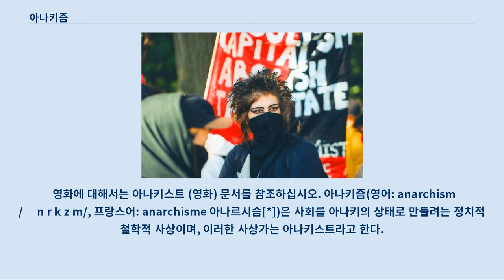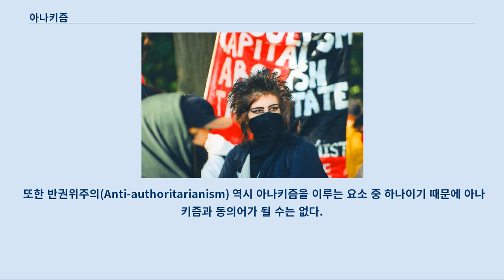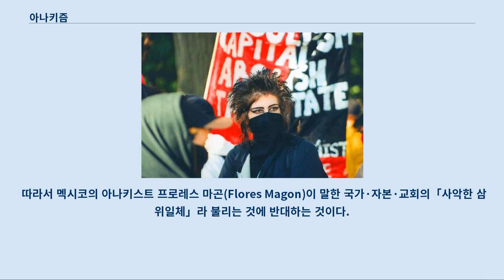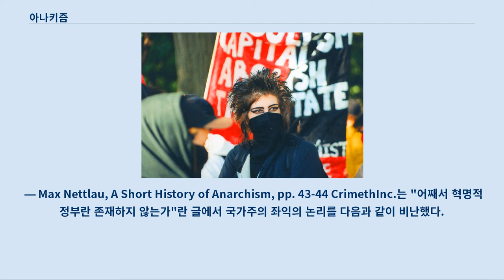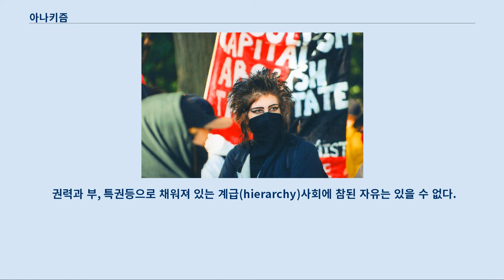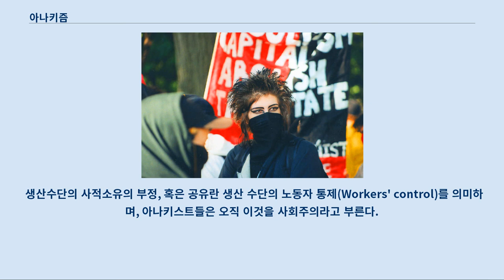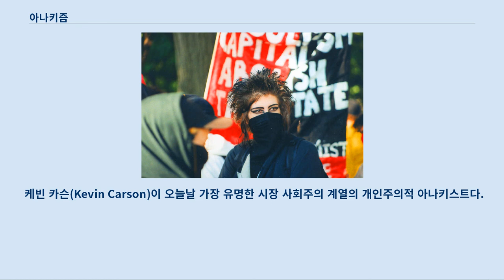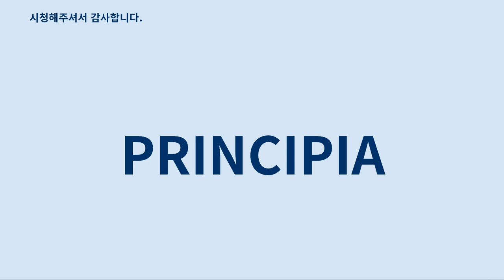아나키즘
아나키스트는 여기로 연결됩니다.
 영화에 대해서는 아나키스트 (영화) 문서를 참조하십시오. 아나키즘(영어: anarchism /ˈænərˌkɪzəm/, 프랑스어: anarchisme 아나르시슴[*])은 사회를 아나키의 상태로 만들려는 정치적 철학적 사상이며, 이러한 사상가는 아나키스트라고 한다.
 아나키의 상태란 사회적, 경제적, 정치적 ‘지배자가 없는 상태’를 의미한다.
 프루동은 그의 저서 「소유란 무엇인가」에서 아나키는 “주인과 군주의 부재”를 의미한다고 언급했다.
 역사적으로는 고대의 공동체에서 비롯하여 갖가지 공동체나 고대의 철학, 사상에서도 연원을 찾아 볼 수 있으나, 근대에 이르러 자본주의와 권위주의의 폐해에 대한 반발로 공산주의, 사회주의와 함께 발흥하였으며, 펑크 문화 등과도 깊은 관련이 있다.
 민주주의(democracy)라는 용어는 고대 그리스어 dêmos(인민)과 krátos(힘)의 합성어 dēmokratía에서 나왔다.
 이는 민주주의가 인민에 의한 지배를 의미함과 함께 모든 민주주의 체제의 공통근간을 암시한다.
 하나는 누가 의사결정에 참여하는 자인가, 그리고 나머지는 그 의사를 강제할 힘이다.
 단순히 말해서 이는 시민권과 치안유지의 결합을 의미하며, 이 두개가 결합하여 정부를 이룬다.
 그러나 여기서 데모스 즉 시민은 결코 모든 사람을 의미하지 않았으며 여성, 노예, 이민자, 재산 없는 남성을 포함한 인구의 80~90% 가량의 사람들은 데모스에서 배제되어 정치 권력을 갖지 못했다.
고대 그리스에선 이 데모스와 크라토스라는 두가지를 충족하지 못하는 상태를 ἀν-(無)와 ἀρχός(지배자, 통치자)가 합성된 고대 그리스어 아나르코스(ἄναρχος) 즉 아나키라고 불렀다.
 이런 사실은 대중에게 다가가기보다(데이비드 그레이버 처럼) 순수한 아나키즘을 바라는 이들이 민주주의는 소수에 의한 것이든 다수에 의한 것이든 본질적으로 폭정이며, 아나키즘은 민주주의가 아니며 그 이상의 무엇인가를 의미한다고 주장하는 근거로써 사용되기도 한다.
 프랑스의 개인주의적 아나키스트인 알베르 리베르타드(Albert Libertad)는 다음처럼 언급하기도 했다.
 "아나키스트는 투표하지 않는다.
 그들은 지배하는 다수가 되길 바라지 않으며, 복종하는 소수가 되길 원하지도 않는다.
" 무정부주의(無政府主義)라고도 불리지만, 아나키스트들은 이 용어가 아나키즘이 정부에 대해서만 반대한다는 인식을 불러일으킬 수 있다며 이런 표현을 사용하기 꺼려하기도 한다.
 또한 반권위주의(Anti-authoritarianism) 역시 아나키즘을 이루는 요소 중 하나이기 때문에 아나키즘과 동의어가 될 수는 없다.
 아나키를 말 그대로 해석 하면 지배하는 이가 없음을 의미하며, 지배자, 억압자는 정부, 국가, 자본일 수도, 종교, 도덕과 각종 도그마, 성, 인종, 나이일 수도 있다.
 아나키즘은 그 특징 때문에 다른 사상들과 달리 정의내리기 까다롭다.
 일반적으로 아나키즘은 사회적 아나키즘을 말하나 이 외에도 다양한 형태의 아나키즘 분파들이 존재한다.
 아나키즘은 자본주의에 대한 반발에서 일어난 만큼 평등을 중요하게 보는데, 한편으로는 국가와 권력에 대한 반대로 자유를 추구한다는 점에서 프롤레타리아 독재를 부정하기에 마르크스-레닌주의 같은 권위주의적 공산주의와도 대립된다(반레닌주의). 19세기 후반에는 공산주의와 세를 다툴 만큼 세계 도처에서 큰 세력을 형성하였으나, 권력이 부여되는 조직 자체를 부정하는 성향으로 차츰 세력을 잃었지만, 혁명 운동이 일어난 어느 곳에서나 아나키즘은 자유와 평등을 외치면서 살아났다.
 대표적인 아나키즘의 투쟁은 파리 코뮌, 에스파냐 내전, 그리고 프랑스 학생혁명이며 21세기에 들어서서는 신자유주의를 반대하는 운동에 많은 아나키스트들이 참가 하고 있다.
 러시아에서 발흥한 허무주의 ...